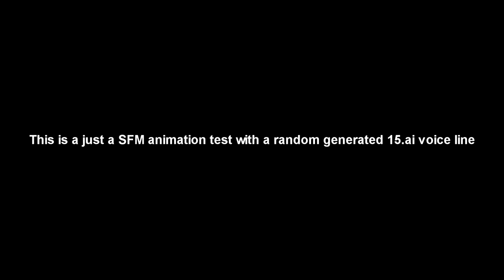[SFM Animation] Turret test animation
This is a test animation I did a while ago, learning how to animate rigged models

Program used:
15.ai
Vegas pro 16
Source Filmmaker